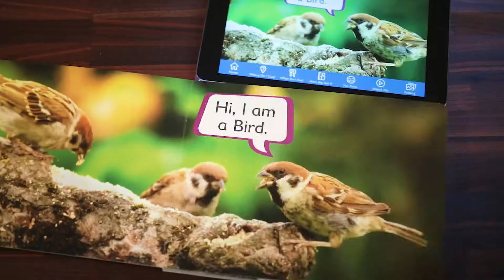The National Writing for Children Center - Link4Fun Products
Link4Fun products are books that incorporate an iPad to make the books into interactive multimedia presentations.